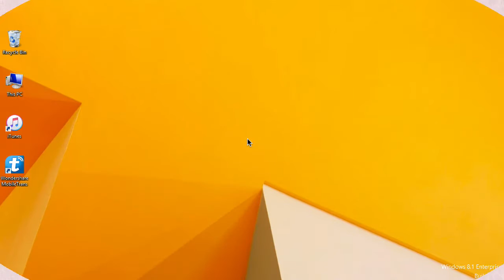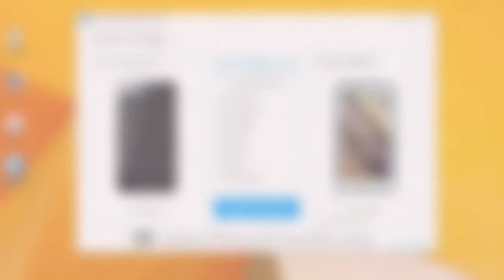How to Transfer All Contents from Samsung to Nubia Phone Directly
Transferring apps, contacts, call logs, calendar, media and text messages is easier now. If you think that getting stuff from your old phone to your Nubia phone is difficult, think again. Wondershare MobileTrans is a piece of software that will do all that for you.

Restore backups to Nubia phone in 1-click: backup and restore is just a piece of cake for MobileTrans. Follow up to restore contacts, media files from computer to Nubia phone with ease.

Transfer more than just contacts: Copy over your text messages, apps, photos, call logs and music between all your devices with a single click.

Transfer to multiple devices: Transfer any data you want shared between different devices such as from Samsung to Nubia phone.

Contract phones are also supported: Move your data from old phones to new ones, regardless of which cell service the phones have.